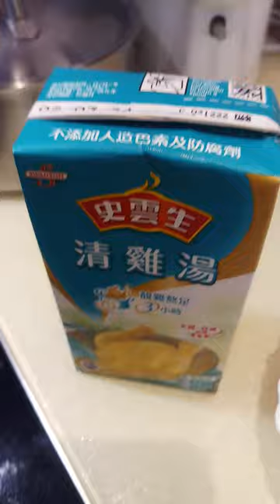PAANO MG LUTO NG SIMPLE ULAM